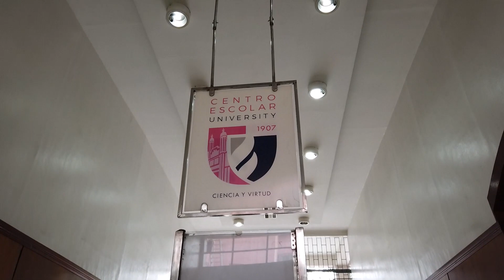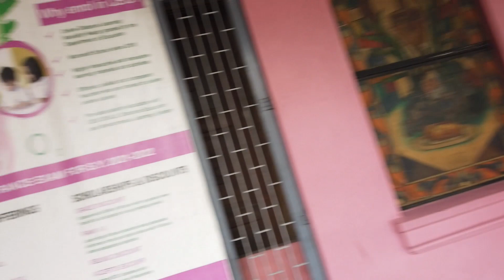MEDICAL STUDENT LIFE SA CENTRO ESCOLAR UNIVERSITY SCHOOL OF MEDICINE, MANILA, PHILIPPINES (CEU SOM)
The University of First Choice
For more than a century now, Centro Escolar University has stayed true to its mission of providing quality instruction, pursuing relevant researches and conducting extension programs for sustainable community development. This reinforces the vision of CEU as the University of first choice as it continuously produces graduates who make a difference in their chosen fields due to their professional competence, admirable character, and deep moral values that embody the empowered and inspired Escolarians.

Guided by the twin philosophy of CEU, Ciencia y Virtud, the School of Medicine affords students an experiential learning advantage that develops competence and compassion to hone them into primary care physicians and proficient clinical practitioners. The highly accomplished and qualified faculty members inspire excellence, as they share their expertise in engaging discussions and activities performed in modern, well-equipped classrooms and laboratories.

 VISION
Centro Escolar University- School of Medicine is a globally renowned, socially responsive medical school.

MISSION
CEU- SOM contributes to human development by:

Producing compassionate, ethical medical doctors who can pursue varied career paths by offering a relevant, responsive, evidence-based curriculum;
Fostering highly motivated, nurturing faculty members and staff that uphold and practice the highest professional and moral standards;
Engaging influential, trustworthy, and decisive leaders who promote an ideal learning environment and practice participatory leadership.